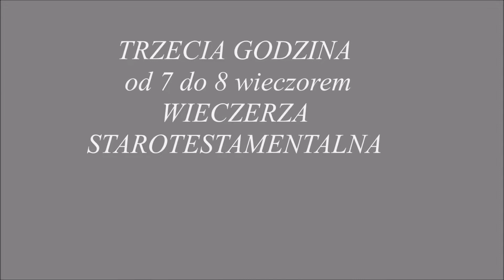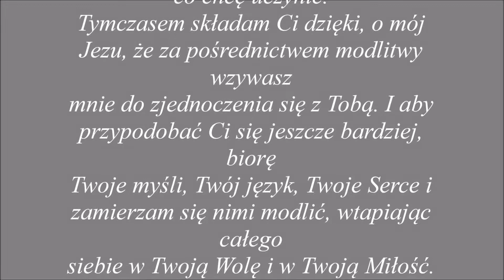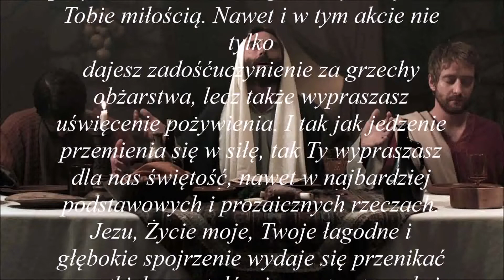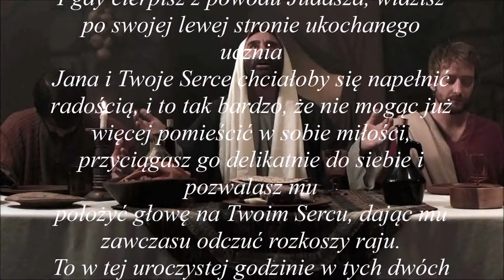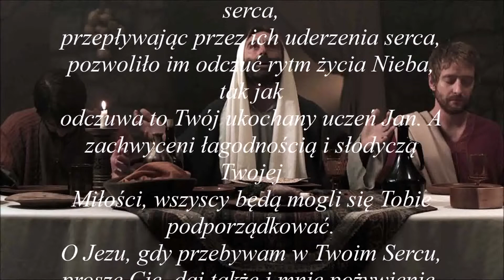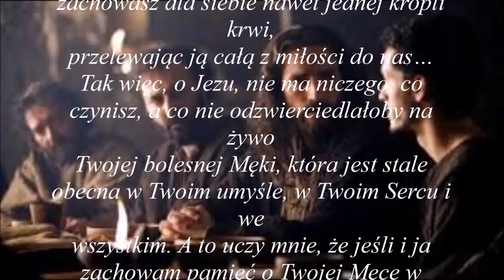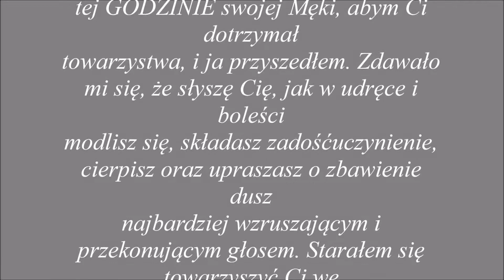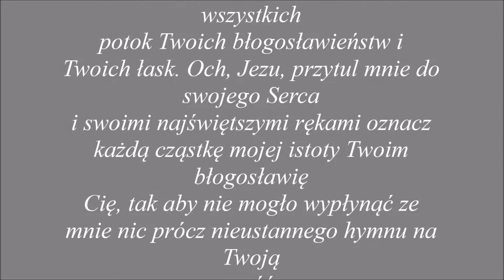19.02.2021-TRZECIA GODZINA z 24. MĘKI NASZEGO PANA JEZUSA CHRYSTUSA....dla dobra dusz